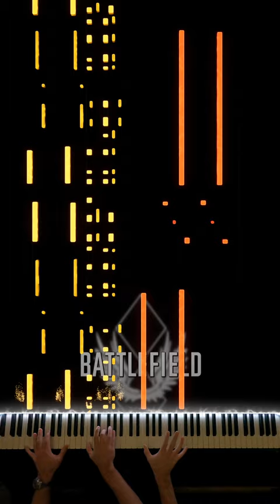Battlefield Main Theme - Battlefield 1942 - Johan Söderqvist - Piano Short [SHEET MUSIC] [MIDI]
Main Theme from the EA and Dice Game "Battlefield 1942" composed by Johan Söderqvist.

Special thanks to Diffractive for the audio editing!

MIDI Record: Logic Pro X
Video Editing Programm: Final Cut Pro X
Editing & Rendering